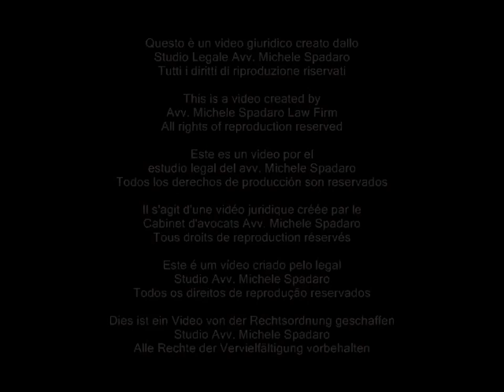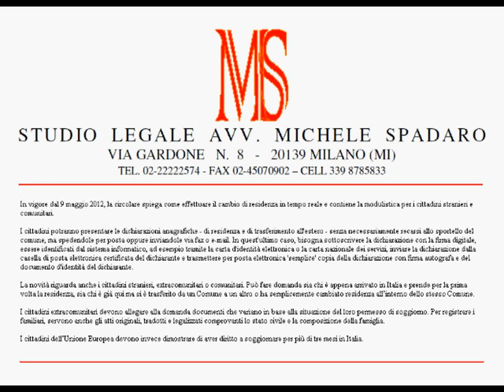Più semplice cambiare residenza (e comunicarlo) dal 9 maggio 2012. Anche per gli stranieri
Circolare Ministero dell'Interno del 27 aprile 2012 n. 9

In vigore dal 9 maggio 2012, la circolare spiega come effettuare il cambio di residenza in tempo reale e contiene la modulistica per i cittadini stranieri e comunitari.
I cittadini potranno presentare le dichiarazioni anagrafiche - di residenza e di trasferimento all'estero - senza necessariamente recarsi allo sportello del comune, ma spedendole per posta oppure inviandole via fax o e-mail. In quest'ultimo caso, bisogna sottoscrivere la dichiarazione con la firma digitale, essere identificati dal sistema informatico, ad esempio tramite la carta d'identità elettronica o la carta nazionale dei servizi, inviare la dichiarazione dalla casella di posta elettronica certificata del dichiarante e trasmettere per posta elettronica 'semplice' copia della dichiarazione con firma autografa e del documento d'identità del dichiarante.
La novità riguarda anche i cittadini stranieri, extracomunitari o comunitari. Può fare domanda sia chi è appena arrivato in Italia e prende per la prima volta la residenza, sia chi è già qui ma si è trasferito da un Comune a un altro o ha semplicemente cambiato residenza all'interno dello stesso Comune.
I cittadini extracomunitari devono allegare alla domanda documenti che variano in base alla situazione del loro permesso di soggiorno. Per registrare i familiari, servono anche gli atti originali, tradotti e legalizzati comprovanti lo stato civile e la composizione della famiglia.
I cittadini dell'Unione Europea devono invece dimostrare di aver diritto a soggiornare per più di tre mesi in Italia.